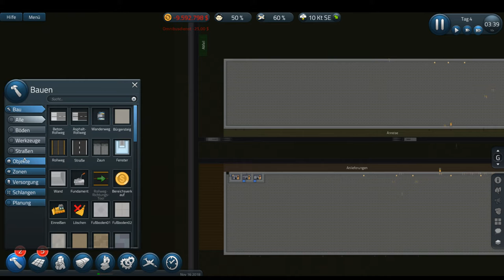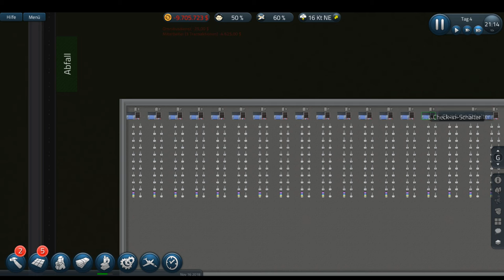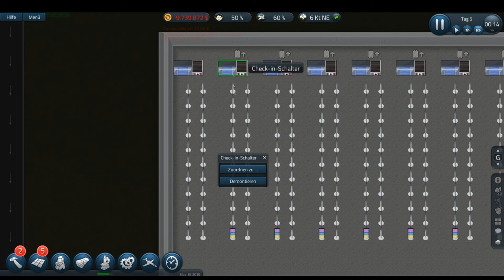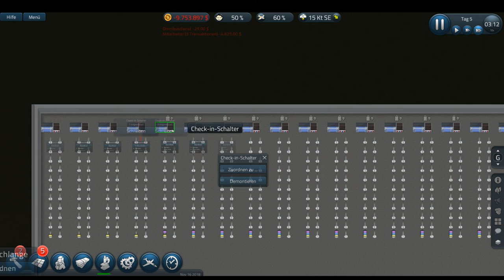[ GOT ] Planungen | SimAirport #04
--- Team GamingPotatoes ---

2. Steam Profil (für Transport Fever)